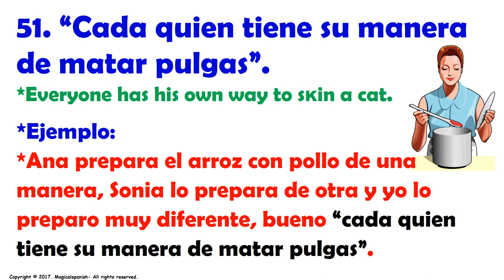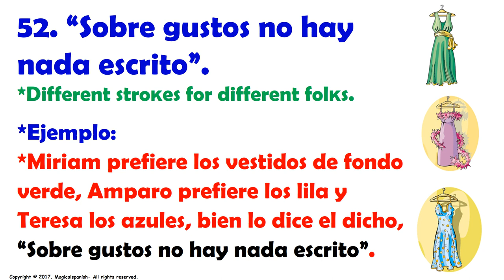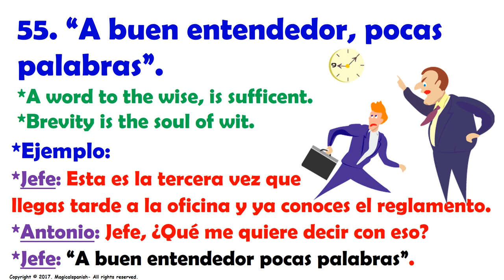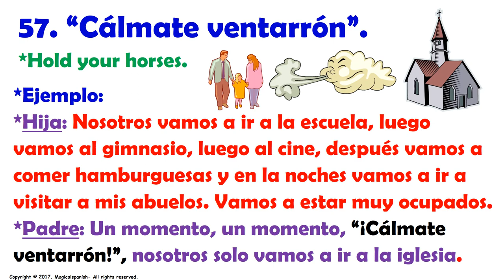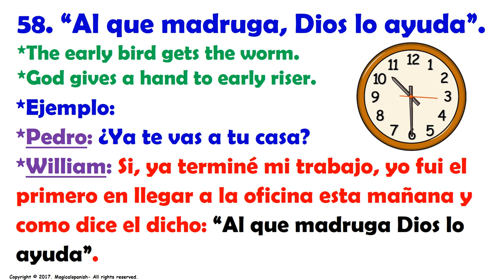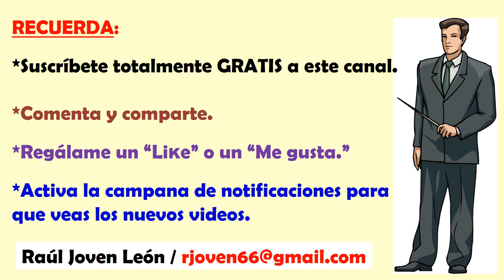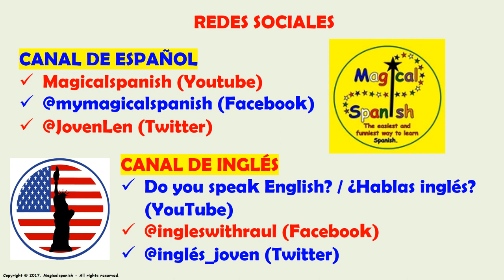#6. Dichos y Refranes en español.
Hoy continuamos con la práctica de algunos de “Los Dichos y Refranes muy populares en español”. Recordemos que algunos de ellos se traducen literalmente mientras que otros puede que no tengan alguna relación lógica de una lengua a la otra. Espero que disfruten mucho de estas presentaciones de este tema tan interesante.
CANAL DE ESPAÑOL
 Magicalspanish (Youtube)
 @mymagicalspanish (Facebook)
 @JovenLen (Twitter)
 @ingleswithraul (Facebook)
 @inglés_joven (Twitter)